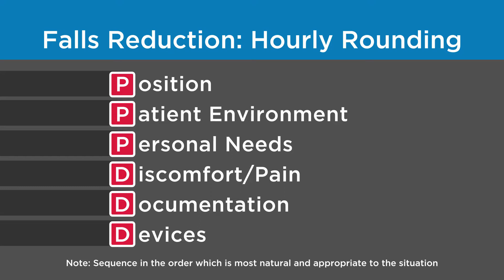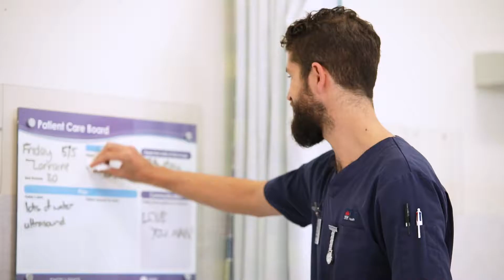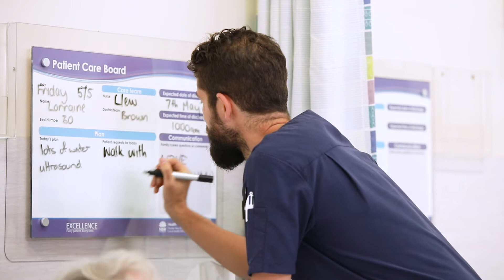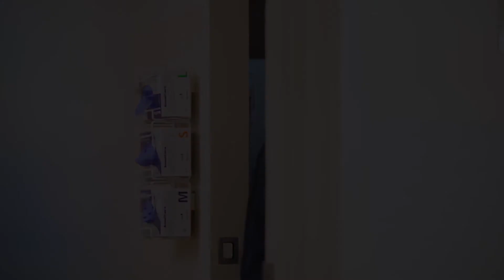CEC - Falls Reduction Hourly Rounding - 2018 Jan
This video was developed by Executive Director of Nursing Elizabeth Grist, Hunter New England LHD – to demonstrate how staff approach Intentional Rounding to improve care with patients.